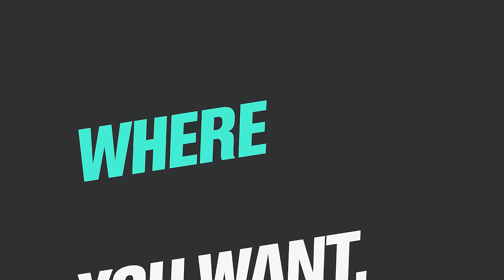BroadwayHD | Broadway Your Way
BroadwayHD is the premier streaming service for theater fans everywhere! New shows added every month to stream when you want, where you want, and on any device you want. If you can't get to Broadway, get to BroadwayHD.

About BroadwayHD:
Our goal is to make Broadway shows available to everyone, extending the reach of theater. High definition cameras capture the excitement of a Broadway performance in front of a live audience and deliver the best, angles, video quality, and audio quality to any device. With a library of over 300 shows, there is something for everyone BroadwayHD is the premier streaming service for theater fans everywhere! New shows added every month to stream when you want, where you want, and on any device you want. If you can't get to Broadway, get to BroadwayHD.

About BroadwayHD:
Our goal is to make Broadway shows available to everyone, extending the reach of theater. High definition cameras capture the excitement of a Broadway performance in front of a live audience and deliver the best, angles, video quality, and audio quality to any device. With a library of over 300 shows, there is something for everyone